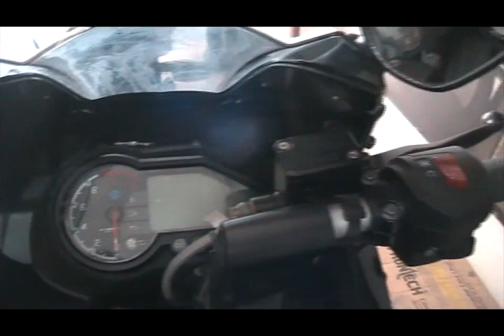Bajaj Pulsar 220F : 2017 Pulsar 220F !!! New Laser Colour !!!